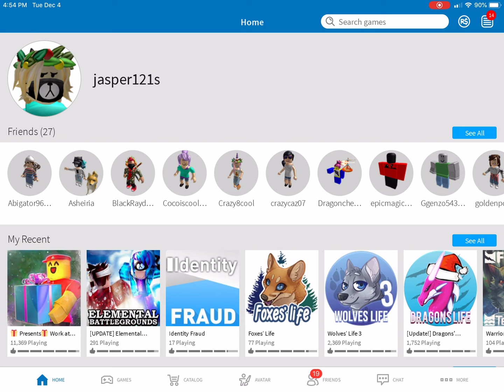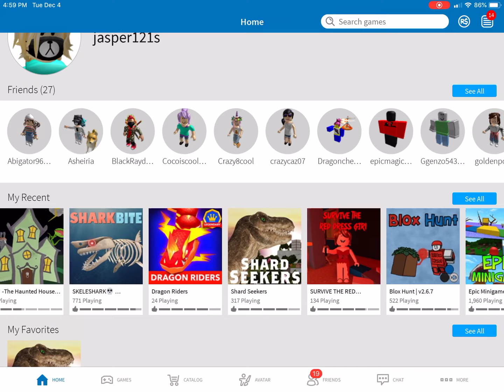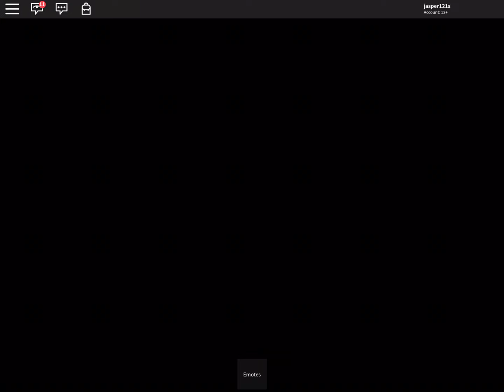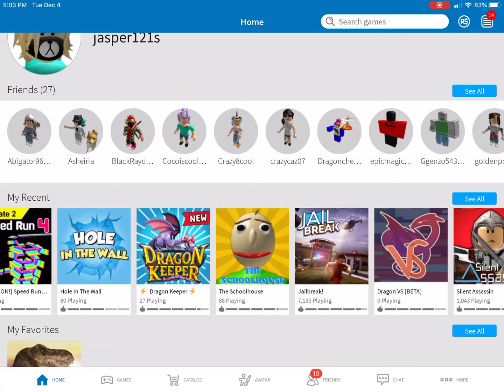I play Roblox ( Elemental battle grounds, Murder Mystery 2)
I play these games, if you want to friend me, my account is Jasper121s, and say in your description (I am a fan of Misty Star and I will accept your request. 🙃